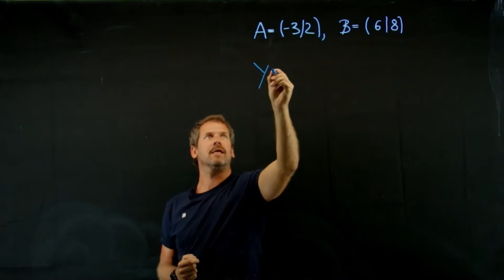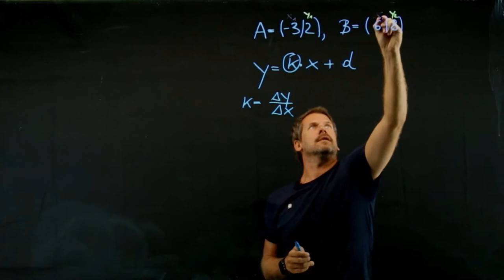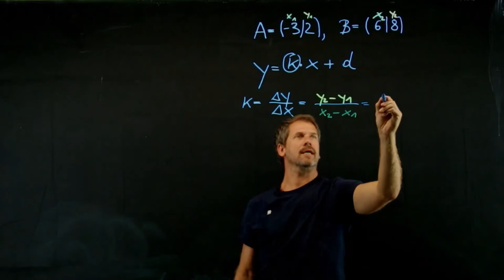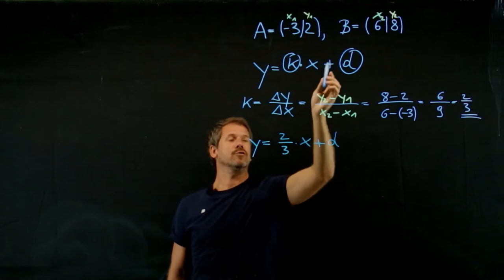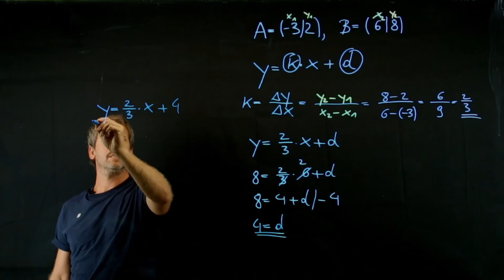Gerade durch Punkt